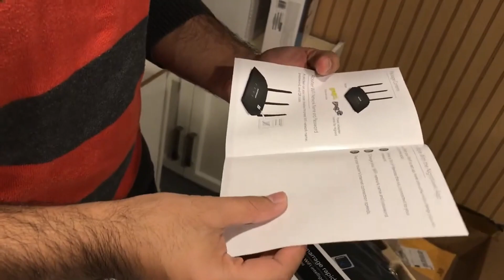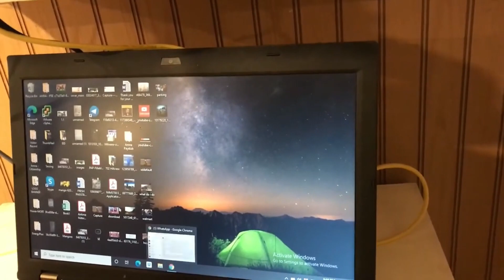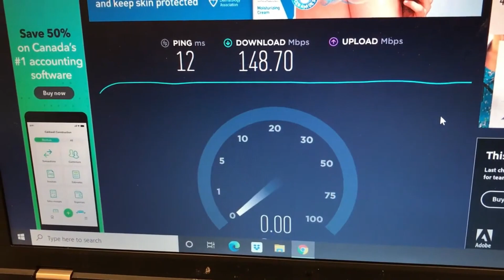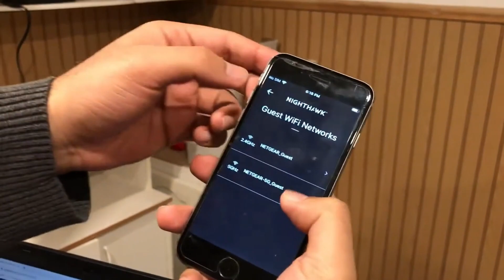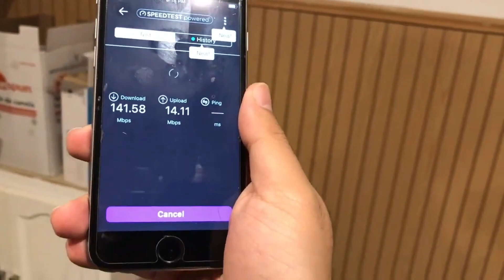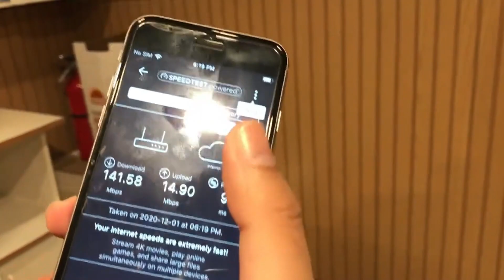Best Internet Service In Canada | Canada Life Adventure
Internet Speed In Canada | Canada Life Adventure - Student Life
Adeel Mazhar Vlogs